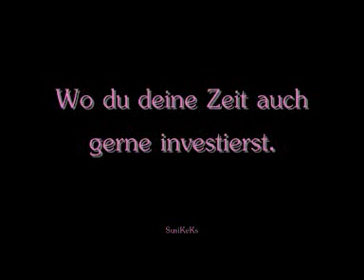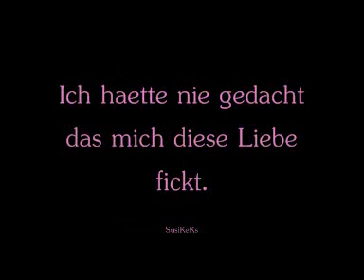Du lernst ein Junqen kennen & du verliebst dich....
video von meinem anderen Profil " SusiKeKs"

Abonieren Bitte :*